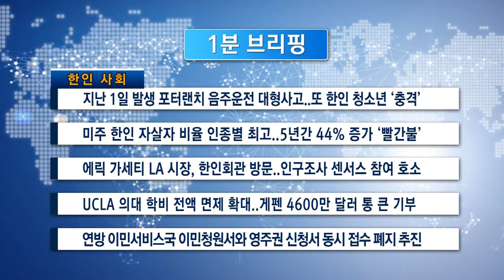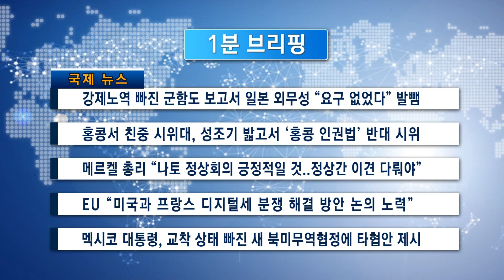[1분 브리핑]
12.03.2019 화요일